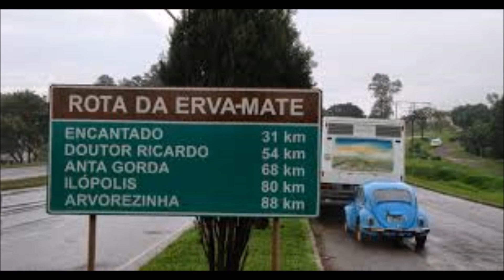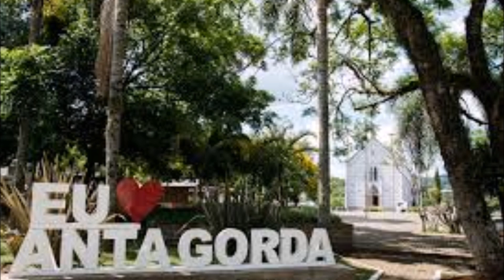História da cidade de Anta Gorda/RS